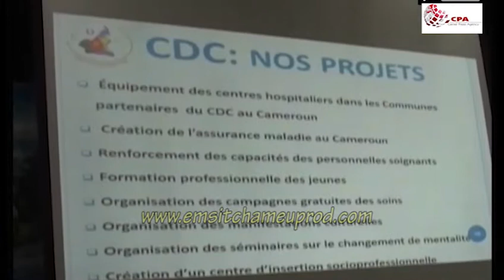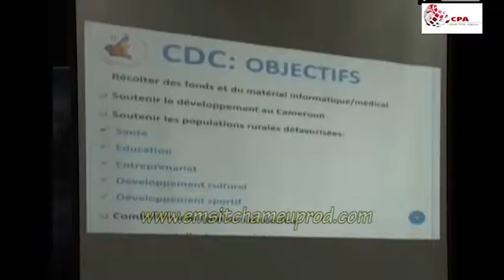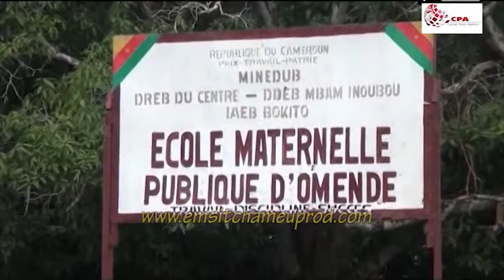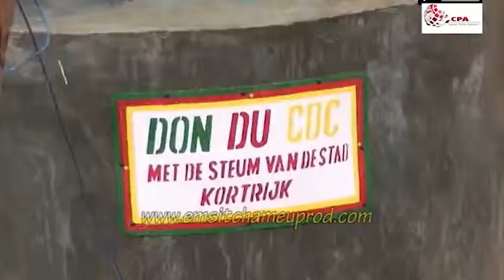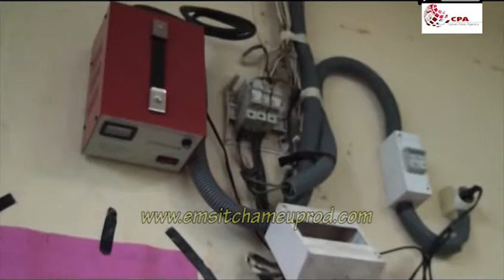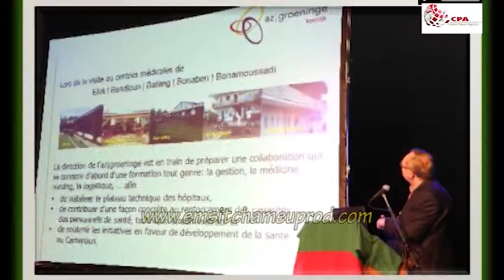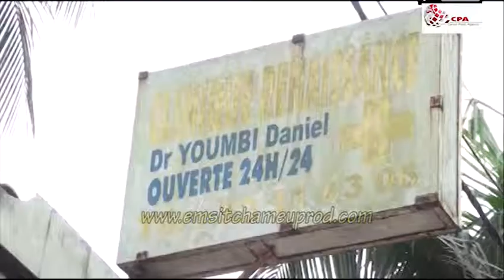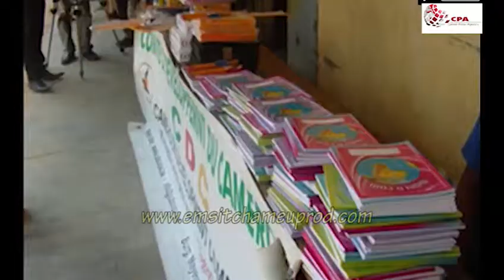Les Réalisation du Comité de Développement du Cameroun-CDC